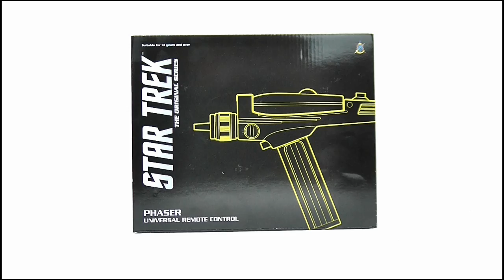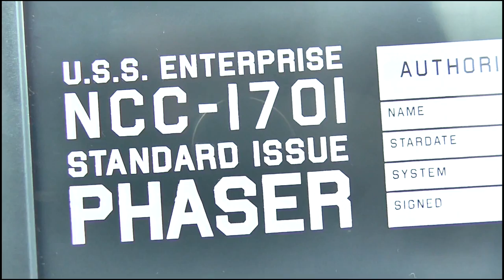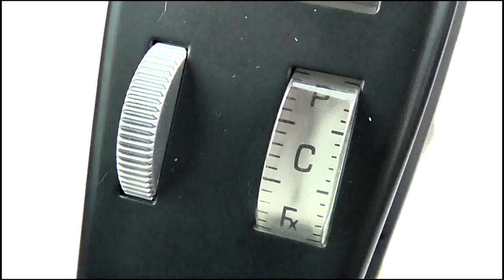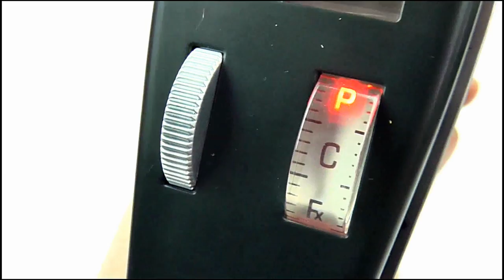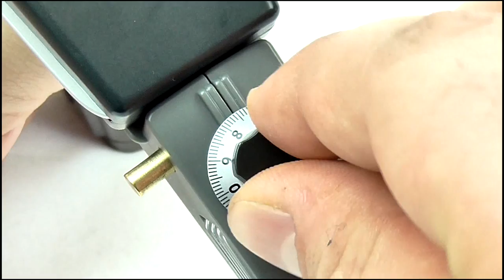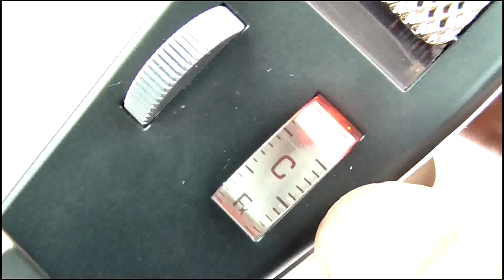STAR TREK Phaser Universal Remote Review | Votesaxon07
S10E23 - Phasing out TV remotes...